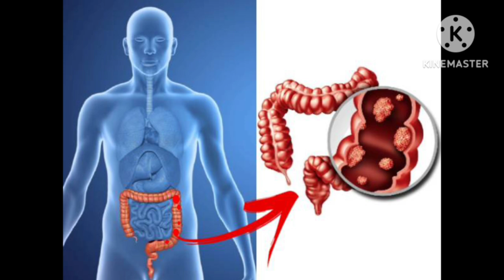Daily learning # புற்றுநோய்# வருவதற்கான அடிப்படை காரணங்கள் என்ன?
புற்றுநோய் வராமல் தடுப்பது எப்படி புற்றுநோய் ஏற்பட கொடிய காரணிகள் எவை தடுப்பது எப்படி உணவு முறை எது செய்யக்கூடாது என்ற பல விஷயங்களை தெரிந்து கொண்டு நாம் கற்றதை மற்றவர்களுக்கு சொல்லி செல்வோம்